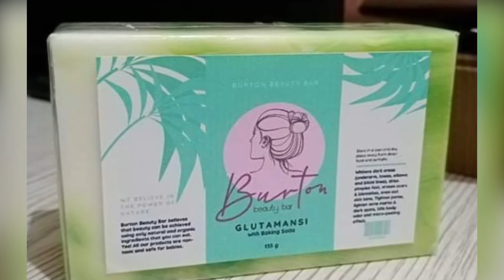Burton Beauty Products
List of BBB products:

Gel Tints
Powder Matte Tints
HD Matte Tints
Eyebrow Pomade
Concealer
Foundation
Cream Blush
Eyeshadow Palette
4 in 1 Wand
Ultimate Skincare Set
Bentonite Set
24 Karat Magic Set
Hydrating Lotion
Whitening Lotion
Glutamansi Soap
Vagicare Intimate Wash